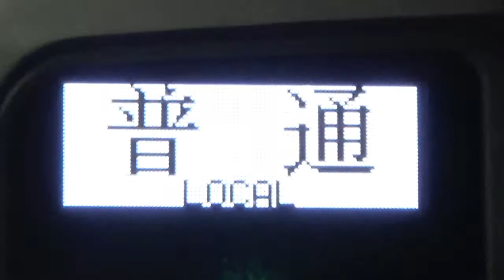東武10000系更新車８コテ普通浅草行き発車 11802F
新田駅を発車する普通浅草行き８両コテ車両です。11802F